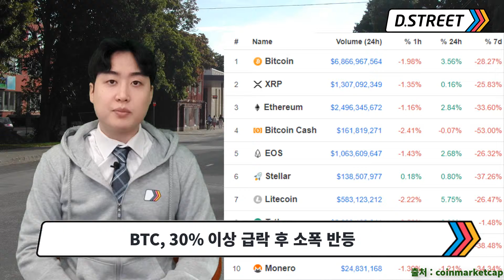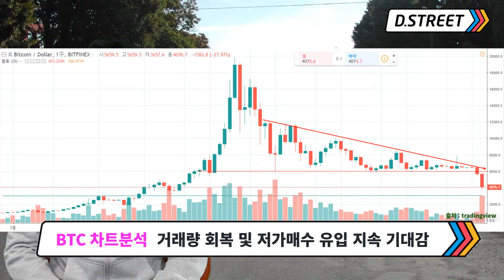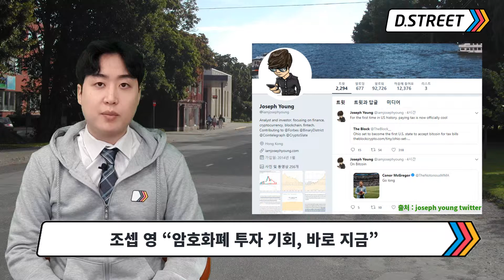조셉 영 “암호화폐 투자 기회, 바로 지금”, 코브라 “BTC, 저점매수 공식 안통해”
[2018년 11월 26일 월요일 D.Briefing]

▶암호화폐/블록체인 시장 동향
- 시가총액 상위 10개 암호화폐 : BTC, 30% 이상 급락 후 소폭 반등
- 상승코인 TOP 10 : OCC 229%, BCHSV 58%, PLY 37%
- 하락코인 TOP 10 : INK -21%, ABBC -15%, OCN -7%

▶차트분석 [BTC]
- 지지라인 이탈 후 큰 폭의 하락
- 거래량 회복 및 저가매수 유입 기대감 확대

▶시장 하락에 대한 해외 전문가 3명의 분석
- 美 오하이오주, 현지 최초 비트코인으로 세금 납부
- 비트메인, 집단 소송 위기...고객 채굴기 무단 사용 의혹